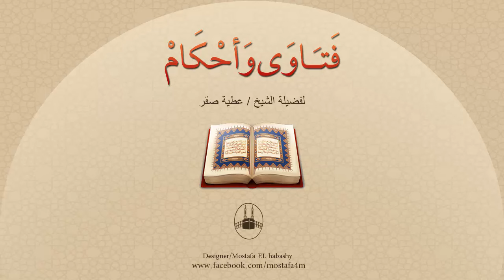ما هي الأمور التي يظن الناس أنها تنقض الوضوء، وهي لا تنقضه ؟